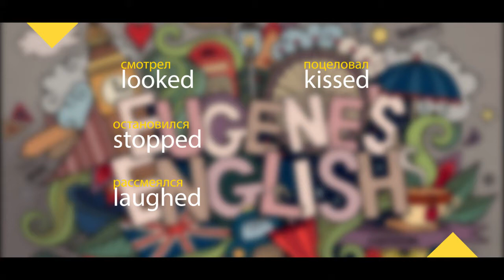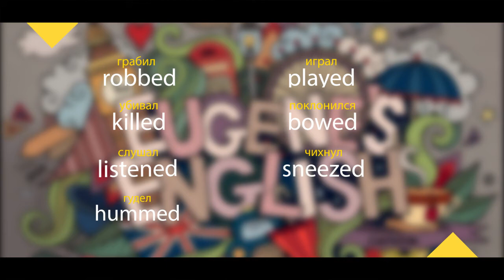How to pronounce -ED ending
Дадим неправильному произношению окончания -ED БОЙ!!! А как ты произносишь это окончание? Давайте учиться говорить правильно!

Я никогда не был в англоязычных странах. Английский учил сам. Смотри, чего я достиг. Если я смо это сделать, сможешь и ТЫ!

И запишись ко мне на урок.